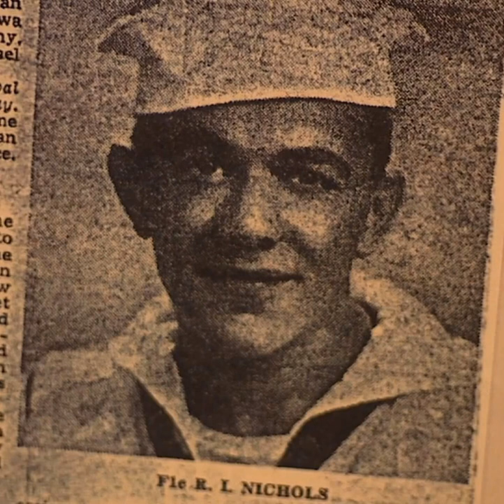Could this Ohio man be the Zodiac killer? Robert Ivan Nichols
Robert Ivan Nichols was a man on the run. But from what? Let's dig a little deeper.